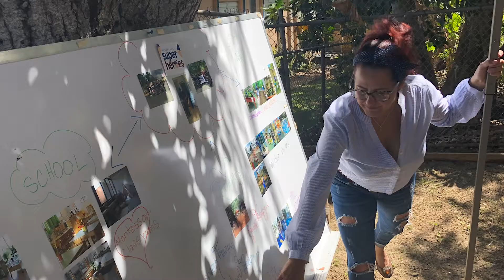2019 Young Architect Award Recipients - Fátima Olivieri-Martinez + Drew Lavine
The Young Architect Award, presented by AIA Philadelphia's Steering Committee of Fellows, seeks to recognize registered architect(s) between the ages of 25 and 39 for their contribution to the categories of leadership, practice, and service.

Fátima Olivieri-Martinez, AIA, is an associate at KieranTimberlake, where in 2013, she helped formalize the firm’s Community Involvement group, which collaborates with nonprofit organizations on pro-bono initiatives. She is an active member of the design community, lecturing at national conferences, and writing for a variety of online publications. A native of Puerto Rico, Fátima completed her studies at the University of Puerto Rico School of Architecture and the University of Virginia.

Drew Lavine, AIA, is the Director of Architecture at Re:Vision Architecture, where he specializes in the development of sustainable and regenerative projects focusing on resource efficiency and healthy environments. A graduate of Virginia Tech, he began his career in San Francisco before relocating to Philadelphia. Here he worked at MGA Partners before settling in at Re:Vision. Lavine is a passionate leader in the Philadelphia green building community.